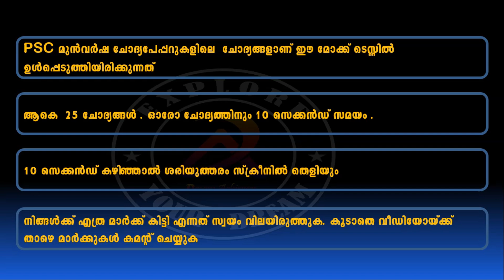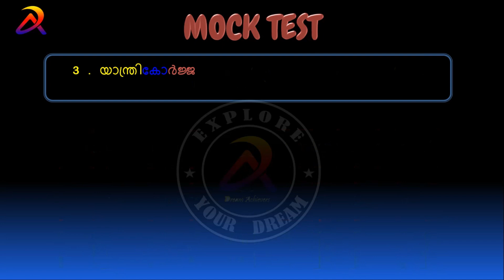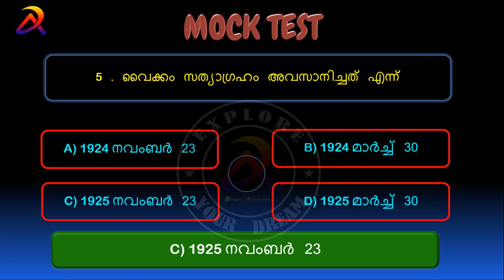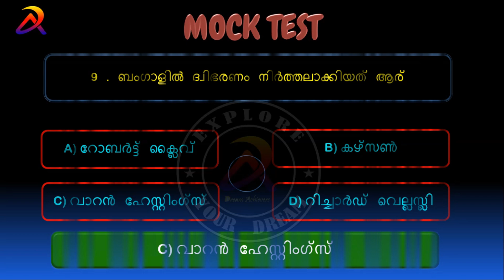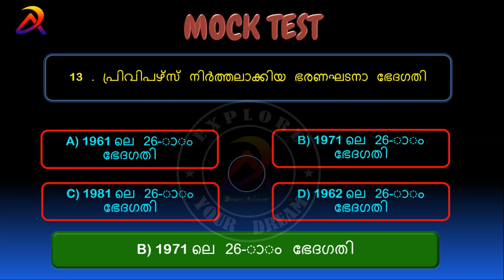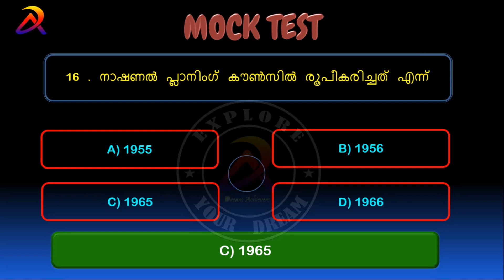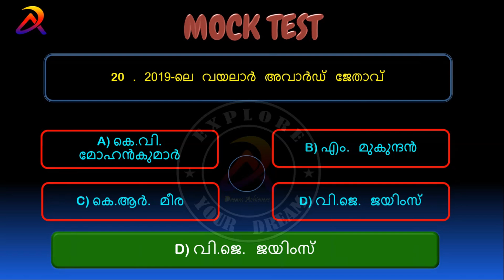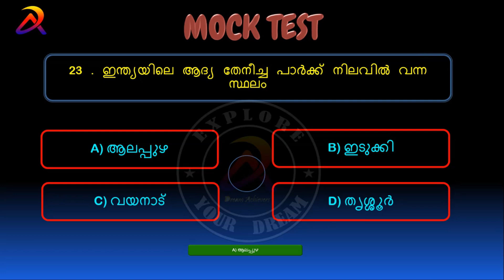LDC LGS Mock Test 106| Malayalam GK Previous Questions || GK Malayalam Mock Test Dream Achievers PSC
Psc mock test for upcoming LDC & ,LGS  examinations.

previous year questions paper || kerala Psc || part 106 ആണ് ഈ വീഡിയോയിൽ ഉൾപ്പെടുത്തിയിരിക്കുന്നത് പരീക്ഷ ഹാളിൽ പരീക്ഷ അറ്റൻഡ് ചെയ്യുന്ന രീതിയിൽ ചോദ്യങ്ങൾ അറ്റൻഡ് ചെയ്യുക